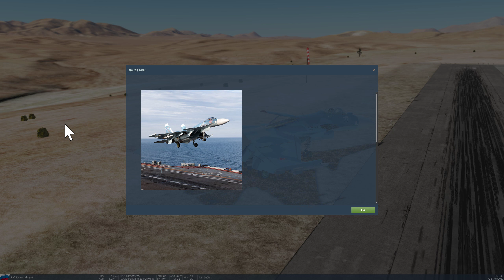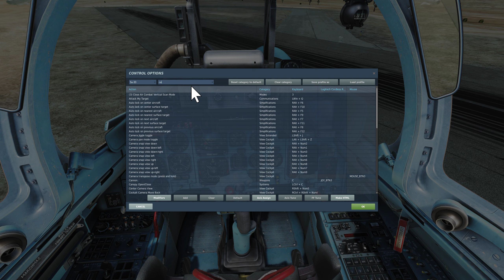Digital Combat Simulator: Su 33 on CAS. Heavily bombs enemy base,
Su 33 fun gameplay